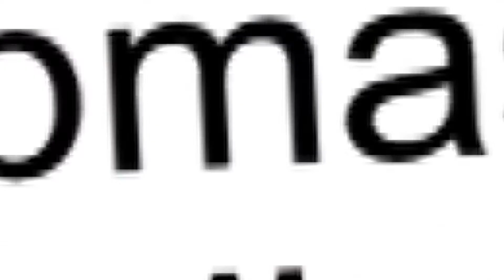Outer Banks SPCA Pet of the Week - Pablo